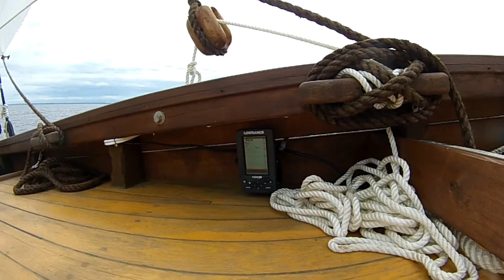Pilgrim Expedition Part Three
Traveling southeast on Lake Onega we make for the river Svir.
for more information on what's happened and where it is now.